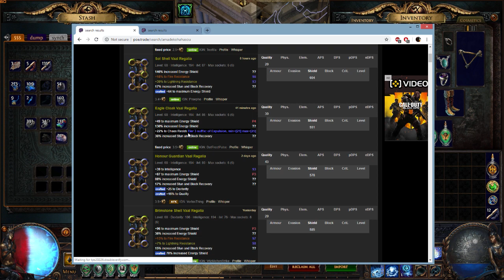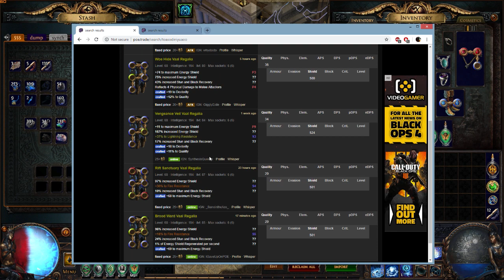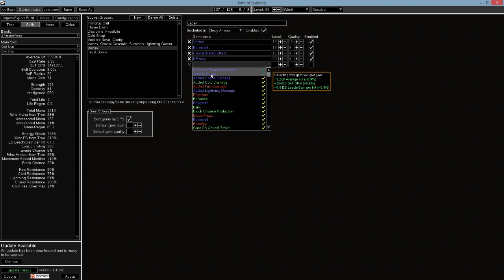Path of Exile - Endgame-ish (6)